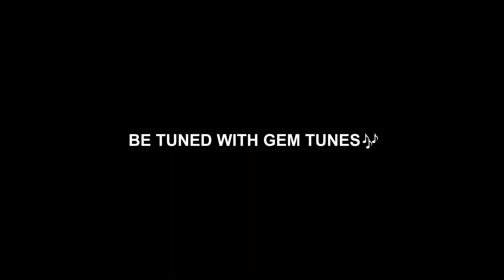Aaditya Haridya Stotram : आदित्य हृदय स्तोत्रम | Kartik Ojha | Bhakti Stotram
Gem Tunes Bhakti & Rao Inderjeet Singh Presents "Aaditya Haridya Stotram" New Bhakti Strotam. Ramniwas by Kartik Ojha. Music is given by Umed Khan. Lyrics are Traditional.

Song : Aaditya Haridya Stotram
Ramniwas : Kartik Ojha
Lyrics : Traditional